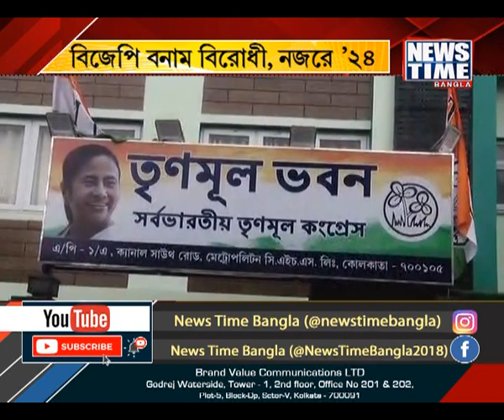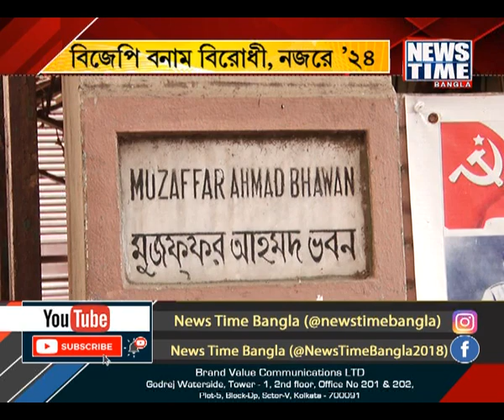বিজেপি বনাম বিরোধী, নজরে ’২৪ । News Time Bangla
তৃতীয়বার ক্ষমতায় আসবে বিজেপি? ফের প্রধানমন্ত্রী হবেন নরেন্দ্র মোদী ? রাম মন্দির নির্মাণের আবেগ কতটা কাজে লাগাতে পারবে গেরুয়া শিবির? নাকি ২০০৪ ফেরাতে পারবে বিরোধী ইন্ডিয়া জোট ? সব নজ০অর এখনও ২৪-র লোকসভার দিকে । বিজেপি বনাম বিরোধী, নজরে ’২৪ । News Time Bangla